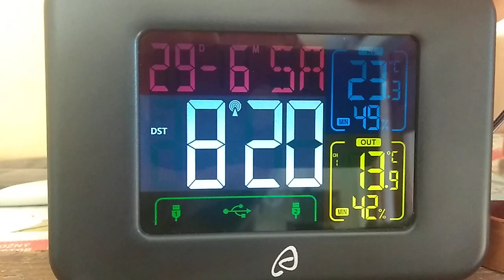MSF time signal received 1600 km away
Hi, I brought this weather station to my home in Slovakia. I had to set the time and date manually as it wasn't able to pick up the time signal. And today in the morning there was a surprise, sometime in the night the signal has managed to get through. From Anthorn in Cumbria, Northern England, 60 Hz frequency, ERP 17 kW. The only downside is it an hour back - not CET but GMT.
It's hot here, I'll get reminded what a real summer feels like:)